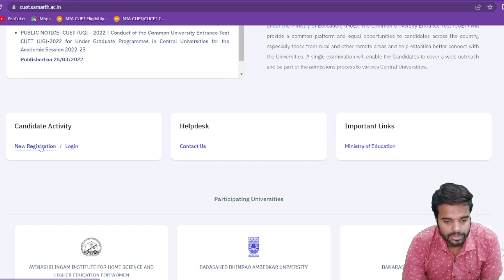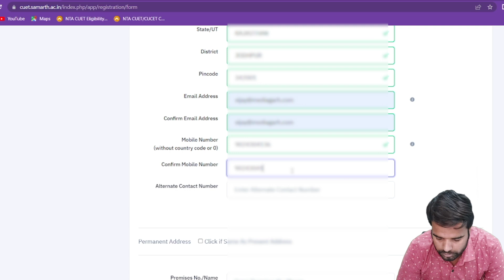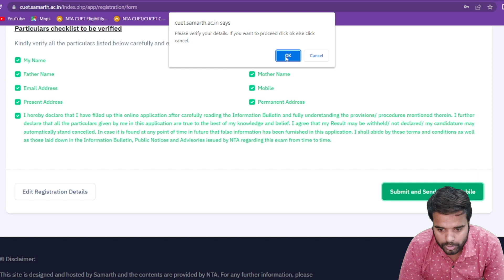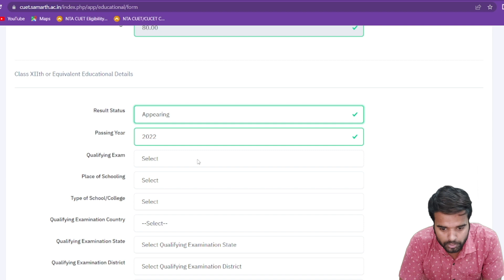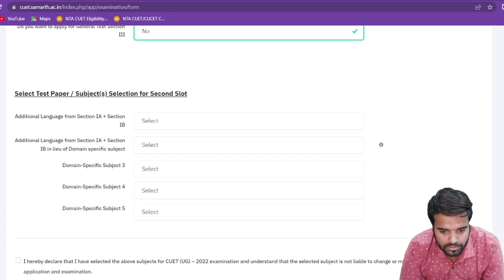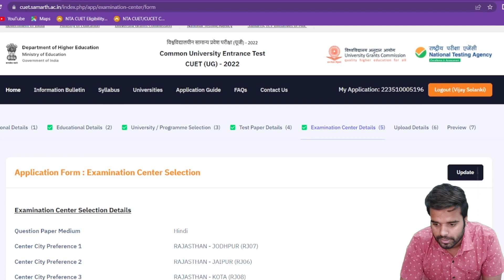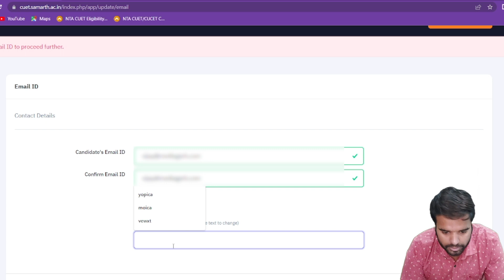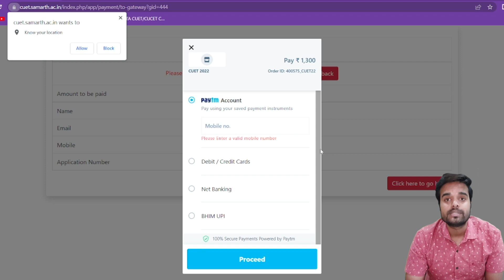HOW TO FILL CUET2022 FORM????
for the latest updates follow and Join us 👇🏻👇🏻👇🏻